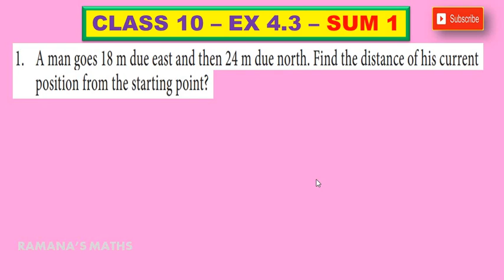CLASS 10 - EX 4.3 - SUM 1